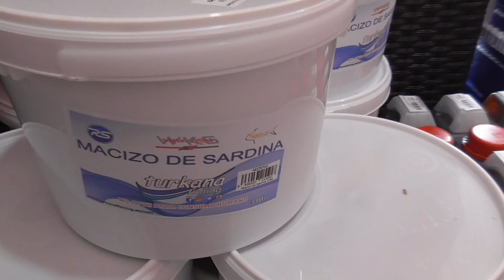84026,027 MACIZO DE SARDINA 3KG Y ACEITE DE PESCADO 1LT